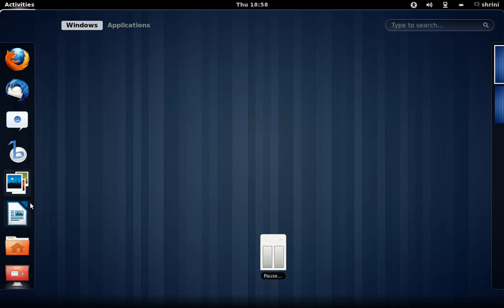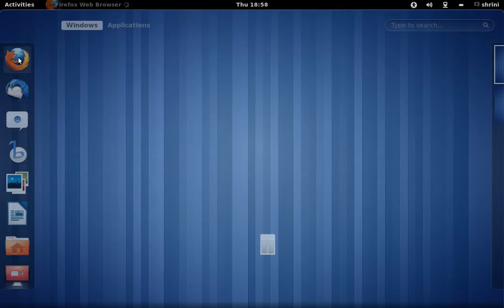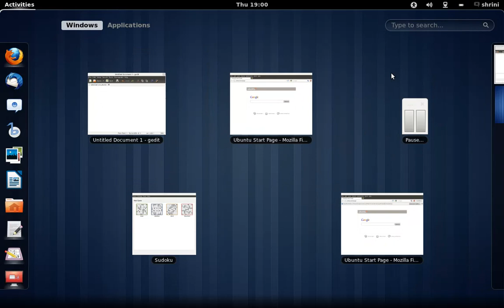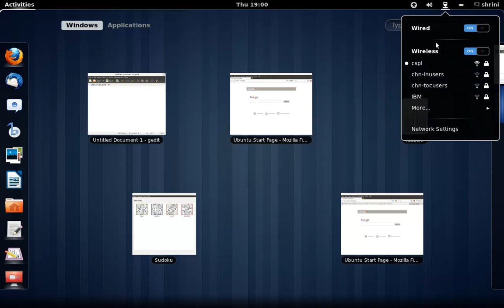gnome-3-intro.webm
Introduction to Gnome-3 in  Tamil